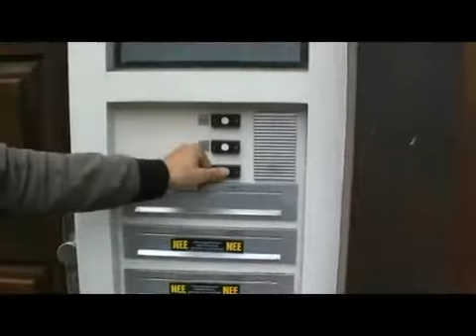30 10 2012 in de maagd Oeloek Prille Roest spektakel op de vierkante millimeter